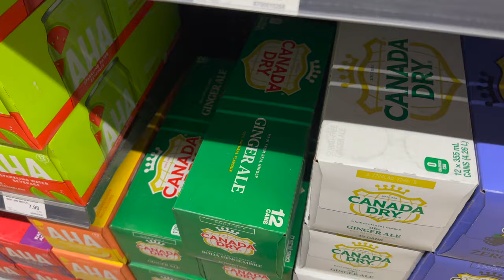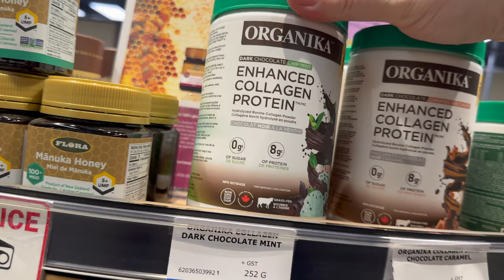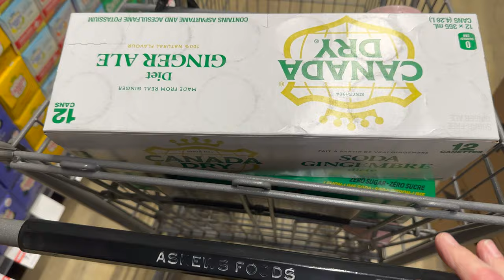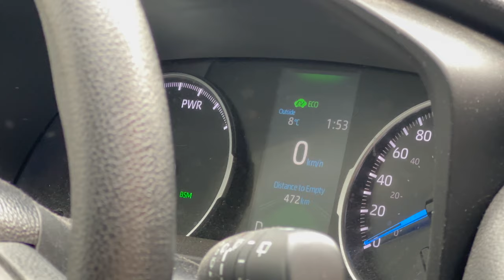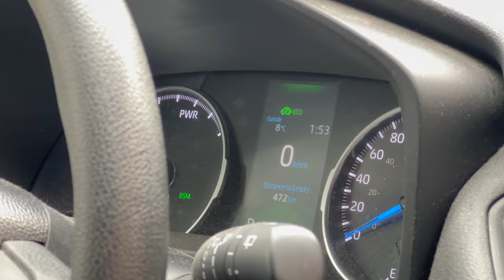DITL | WEEKEND VLOG | QUICK GROCERY SHOP | STILL BATTLING THE FLU | ANOTHER DAY ANOTHER PARK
In this past weekends vlog, I got my X-ray done while Ryan battled the flu. Found an amazing health product I'm dying to try. Come spend time with me and my family adventuring to another beautiful park in Armstrong B.C..